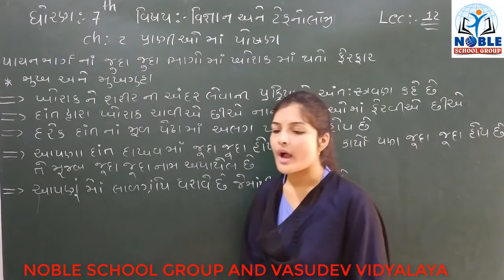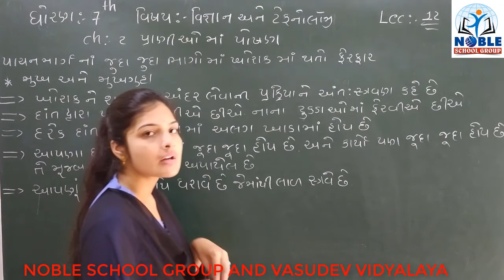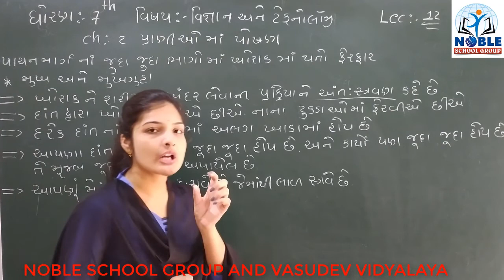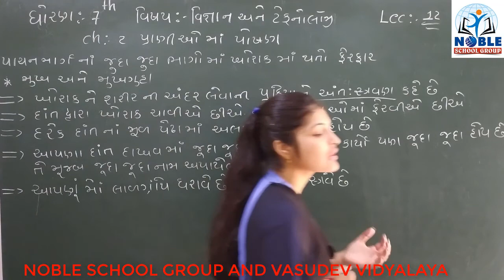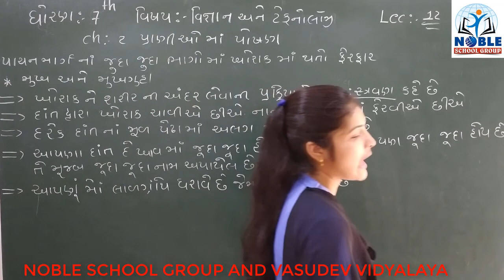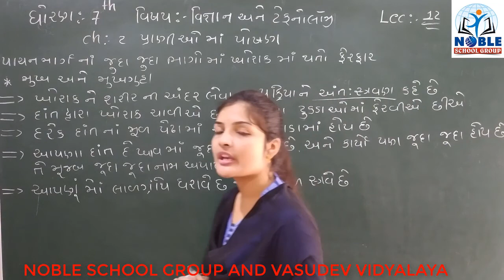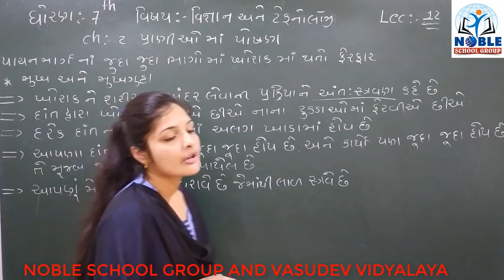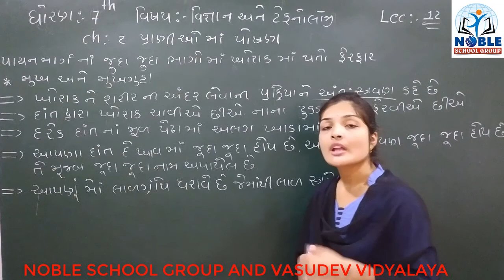STD-7 (SCIENCE) (LECTURE-12)